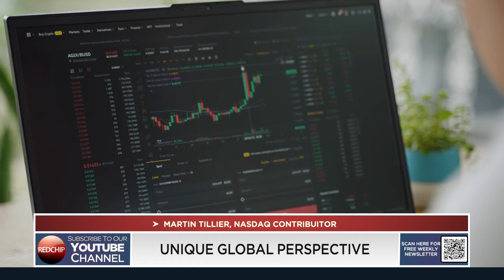EXCLUSIVE INTERVIEW: Small Cap Investment Strategies with Martin Tillier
Description
In this exclusive interview, Martin Tillier shares his expert insights on small cap investment strategies that you can't afford to miss! With years of experience in the Forex market and deep understanding of Wall Street, Martin reveals the secrets behind market mean reversion and why now is the perfect time to invest in small cap stocks. Discover how to navigate market cycles, minimize risks, and maximize returns. Stay ahead of the game and make informed investment decisions with tips straight from an industry expert.

Key Topics Covered:

Market mean reversion
Why small caps are a smart investment now
Navigating market cycles
Risk management strategies
Identifying top small cap stocks
Martin Tillier's background and experience